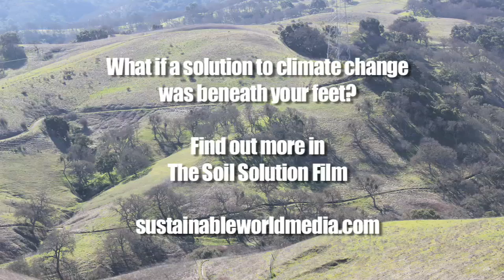Grasses and Climate Change- Rotational Grazing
Ben Munger and Mariah Chen explain the benefits of rotational grazing. On their experimental plot at Midland School they have seen a beneficial change in the landscape and soil.  Permaculture Designer Penny Livingston explains how perennial grasses can remove CO2 and have an impact on climate change.
An outtake from The Soil Solution Film. Media.com.